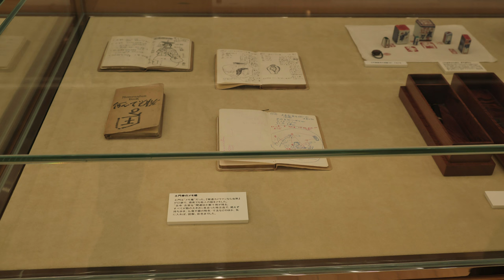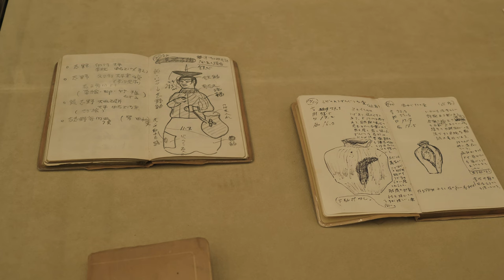2021 Ken Domon Museum of Photography 「 古寺巡礼 京都 」Slide show 土門拳記念館 酒田市 山形県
1週間後に再来館しました。「 古寺巡礼 京都 」を、もう一度じっくり観たかったからです。
前回は動画を撮りましたが、今回はゆっくり観ながら写真を撮りました。
前回と同じような内容なので、迷いましたが .. アップすることにしました。

前回年間パスを購入したので、2人まで無料同伴できます。 知人を誘って、行ってきました。
次回の展示は、2022年 1月4日 ～ 4月初旬の予定で 「 古寺巡礼 庭の風景 」となってます。
今から楽しみですが、冬場なので .. 天気の良い日にでも、行ってみたいと思います。

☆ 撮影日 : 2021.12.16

Camera : FUJIFILM X-T3
Lens : XF18-55mm F2.8-4 R LM OIS
Filter :  none
(Still image) Film-Simulation : PRO Neg. Std